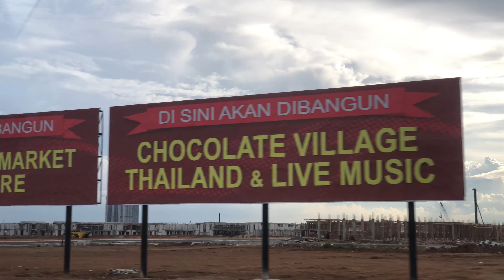PROGRES TERBARU PIK 2 - MEI 2021 RUKO RUMAH APARTMENT PIK2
Update PIK 2
Mei 2021

Progress RUKO, RUMAH, APARTMENT

JANGAN LEWATKAN PENAWARAN MENARIK DI PIK 2
HARGA TERBAIK DAN TERPECAYA